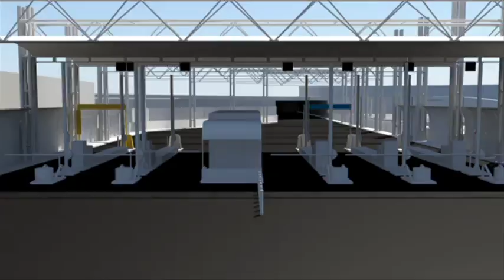Aixecut Production - Exemple Vidéo 3D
Exemple d'une vidéo 3D réalisée par Aixecut Production pour le compte de la Société Marseillaise du Prado Carénage.
Qualité du rendu, conception originale, travail parfaitement adapté aux attentes clients.
Conception graphique Cyril Firquet - Butterfly Effect - Montage Frédéric Arfi. Musique originale Aixecut Production - Cédric Peru.